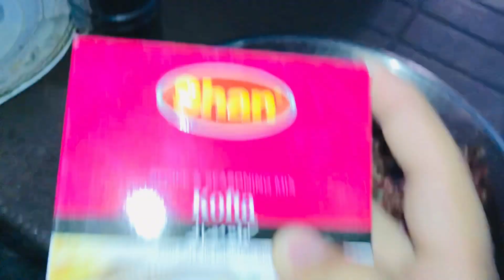Tu Aj apky bhai ny bnaye kofty😋🤤 Sabko kysy lgy🫢